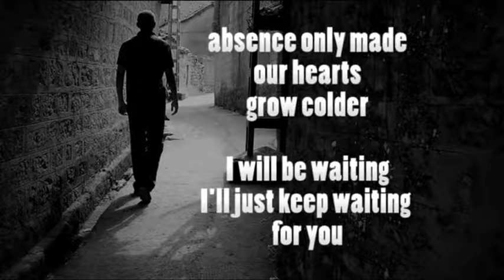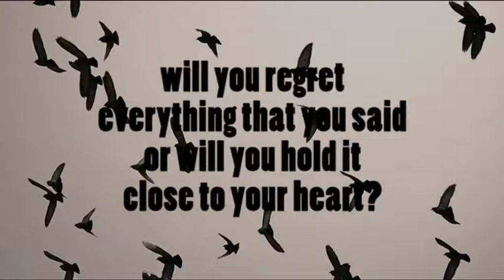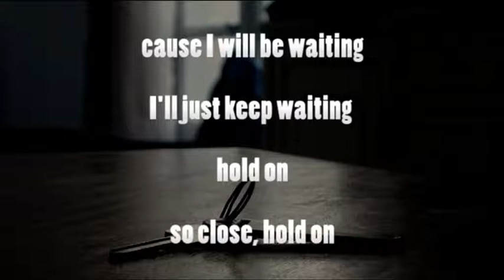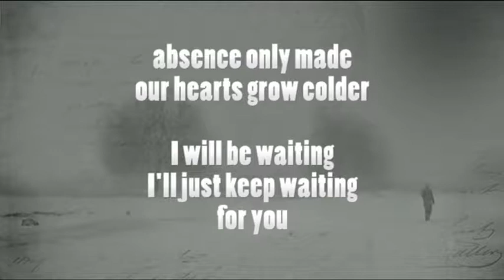Carissa's Wierd - Low Budget Slow Motion Soundtrack Song For The Leaving Scene (Lyrics)